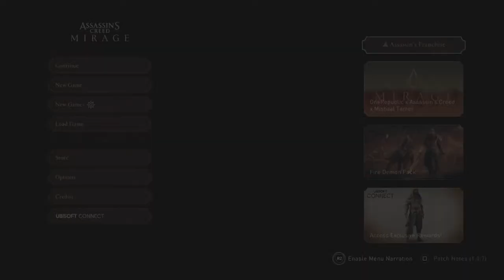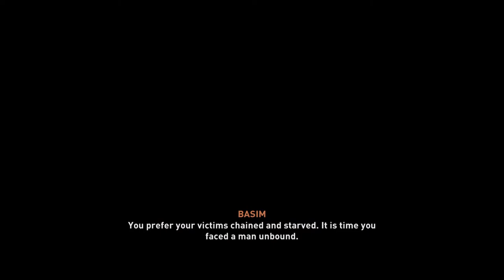Mirage Permadeath, We FOUND Diddy, Bridge Conspiracies, & Gaming Conspiracies!!!